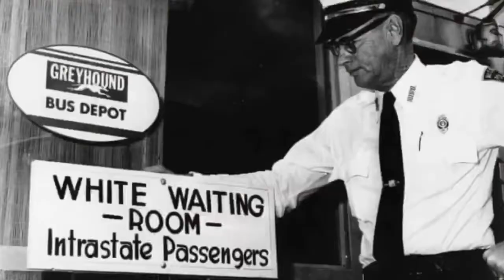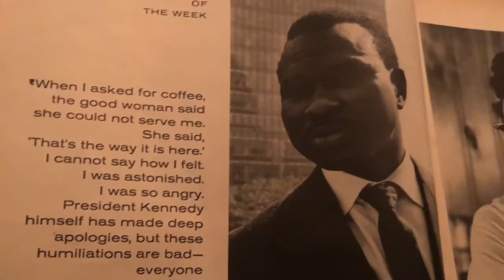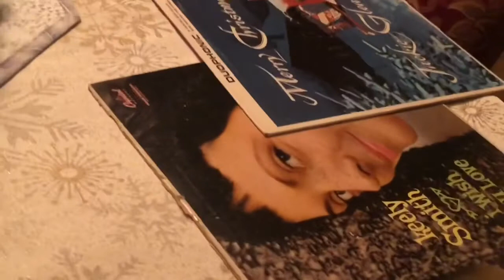This Time of Year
It’s Christmas Eve, 1961 in small-town Illinois. Miriam is setting up Christmas dinner for husband Gerry...and she’s had something on her mind for almost three years that she desperately needs to tell someone. Featuring the songs of Mabel Scott, Percy Faith & his Orchestra, John Coltrane, Ted McNabb, the Modern Jazz Quartet and of course June Christy, THIS TIME OF YEAR is the story of what Christmas felt like 60 years ago for one lonely young American woman, co-written by and starring one of the brightest young actors in Illinois.